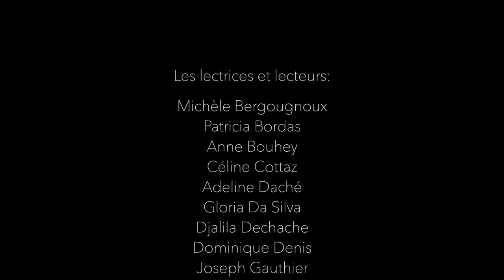"Voix de guerre voix de Paix" à la bibliothèque Elsa Triolet à Pantin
Dans le cadre du cycle "Construire la Paix" de l'Université populaire d'Est Ensemble, restitution de l'atelier mené par Patrick Palméro, comédien et formateur au Tréteaux de France - Centre dramatique national.